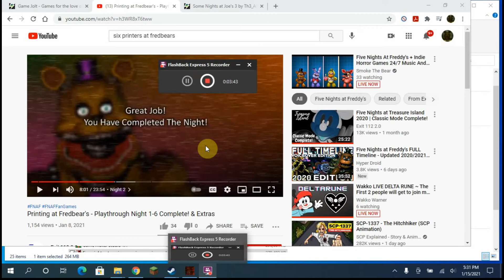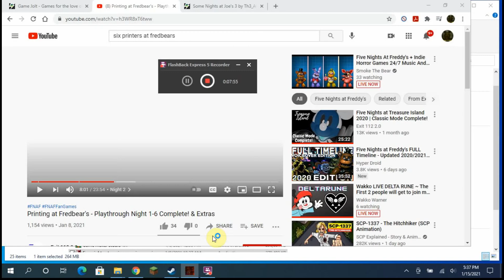printing at fredbears